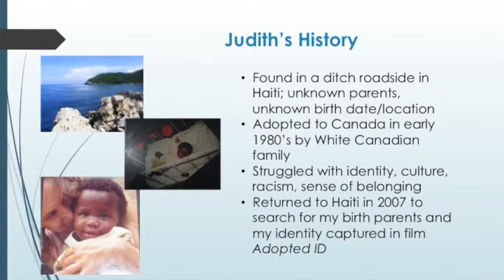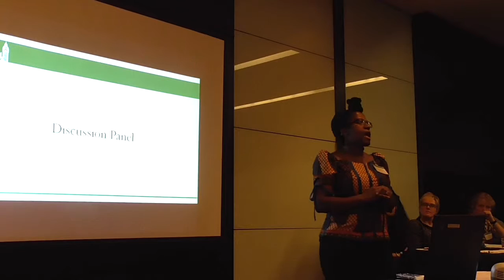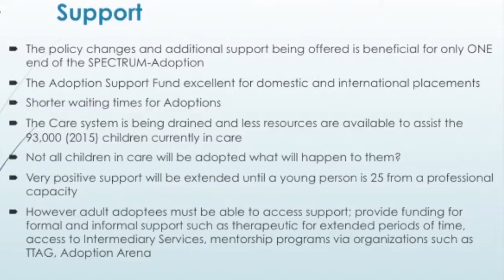Public Policy Exchange Symposium with Adoption Arena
'The Future of Adoption' Symposium at the Park Plaza Hotel Westminster organised by Public Policy Exchange. Joy Carter Adoption Arena CEO as well as being a comedian is asked to present a talk, Joy invites Adoption Arena Speaker/writer/social worker Judith Craig-Morency.  Read up on the full event at Adoptionarena.com. The event is hosted by Dr Anna Gupta Senior Lecturer in Social Work at Royal Holloway, University of London.